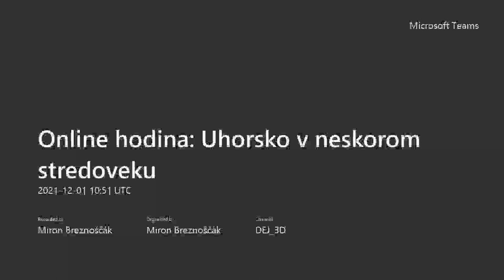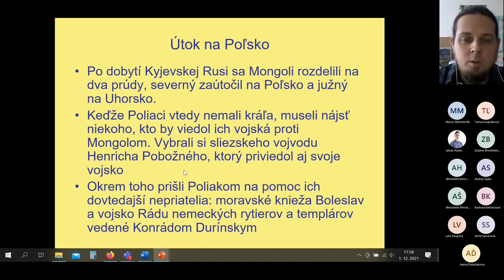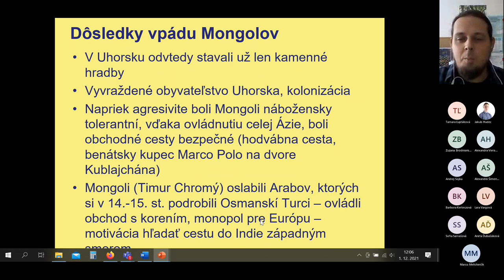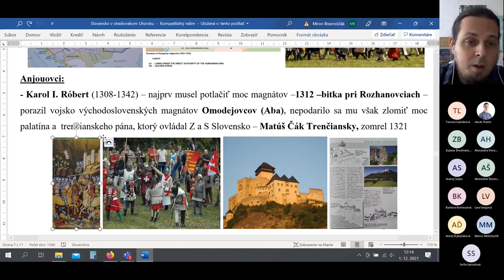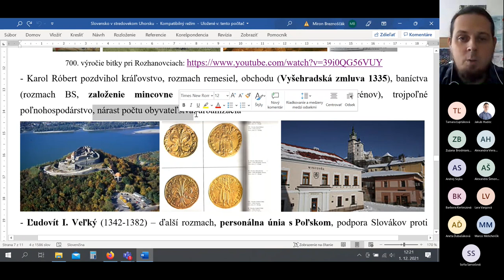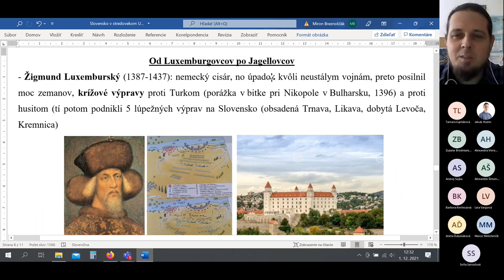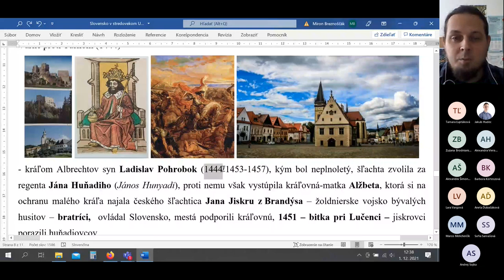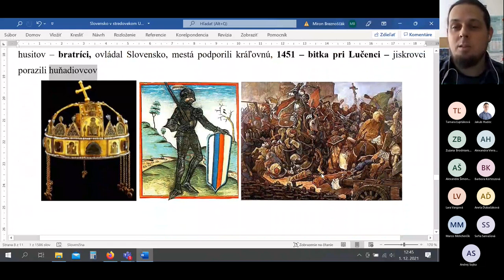Online hodina: Mongolský vpád, Anjouovci, Žigmund a boje o trón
Online hodina dejepisu pre študentov na GAK BS.